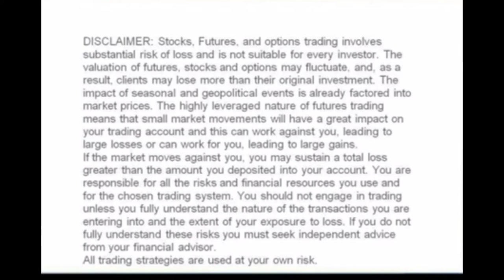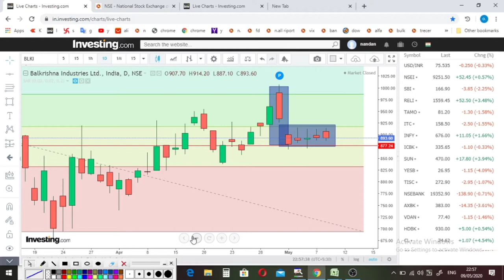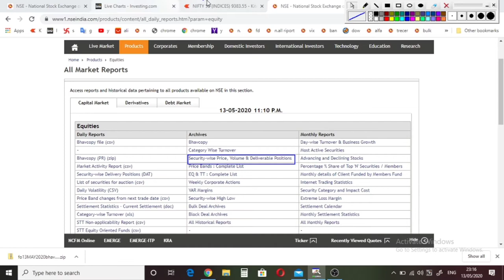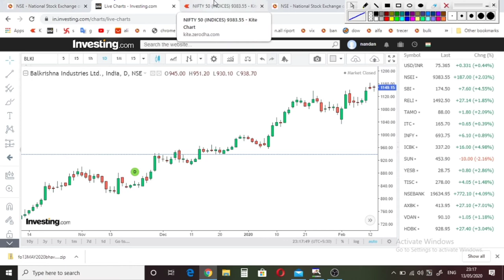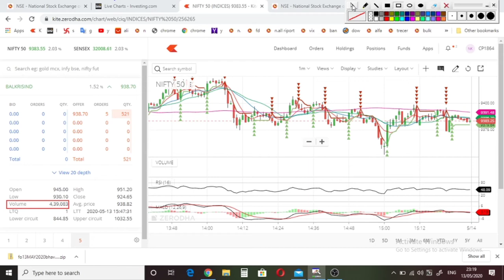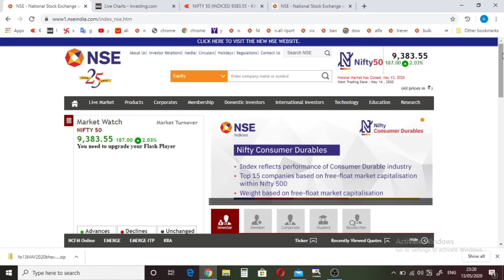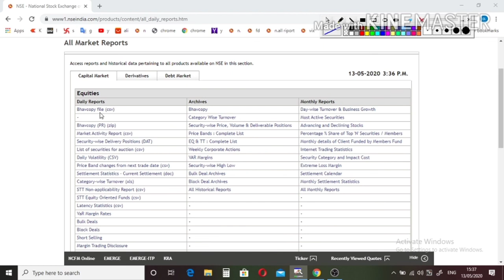intraday BreakoutTrading Strategies, NR4 NR7 HOW TO FIND INTRADAY STOCK, BREAKOUT